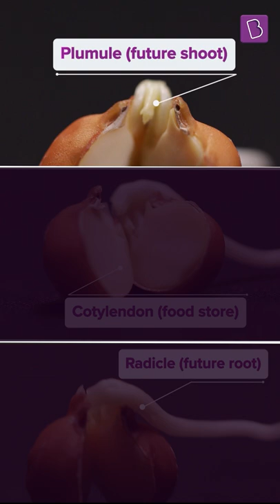Germination Of Chickpea Seeds | How To Sprout Chickpeas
Chickpeas not only make healthy, yet delicious dishes but are packed with protein, fiber, essential minerals, and vitamins. They taste even better after sprouting! But do you know how they germinate and what happens when they sprout? Watch this video to find out all about the germination of chana seeds.